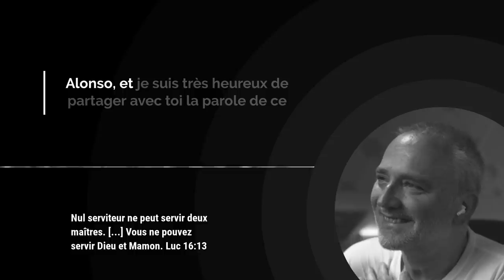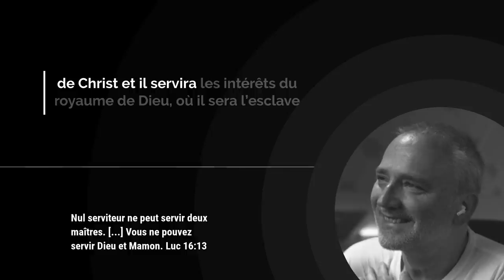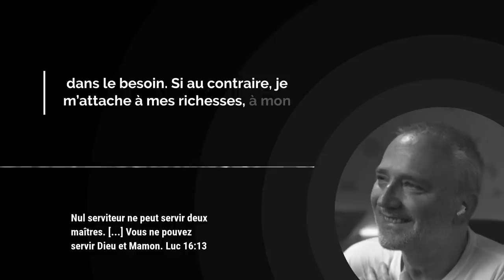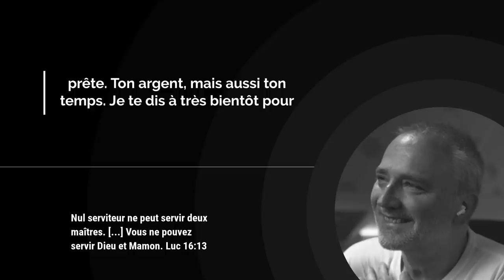SOIS PLUTÔT L'ESCLAVE DE CHRIST ! / L'Évangile du Jour avec Gabriel Alonso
Aujourd'hui nous méditons sur ces paroles du Christ :
« Celui qui est fidèle dans les moindres choses l'est aussi dans les grandes, et celui qui est injuste dans les moindres choses l'est aussi dans les grandes. Si donc vous n'avez pas été fidèle dans les richesses injustes, qui vous confiera les véritables? Et si vous n'avez pas été fidèles dans ce qui est à autrui, qui vous donnera ce qui est à vous? Nul serviteur ne peut servir deux maîtres. Car, ou il haïra l'un et aimera l'autre; ou il s'attachera à l'un et méprisera l'autre. Vous ne pouvez servir Dieu et Mamon. » (Luc 16 : 10-14)

Notre titre du jour est : SOIS PLUTÔT L'ESCLAVE DE CHRIST !

00:00 Introduction

00:32 Verset de l'Évangile du jour

01:10 Méditation par Gabriel Alonso